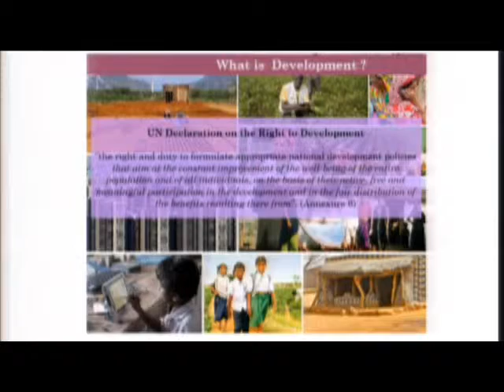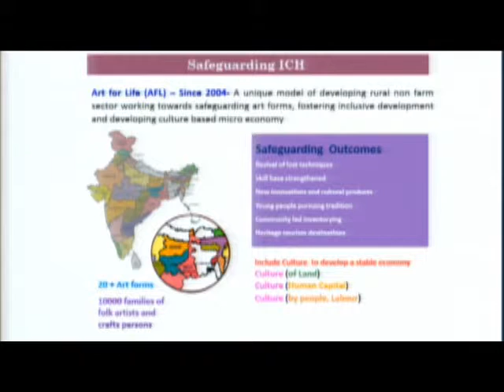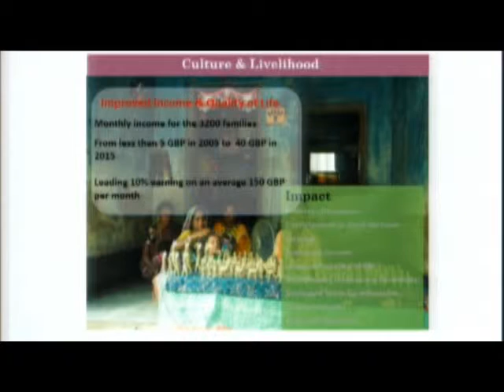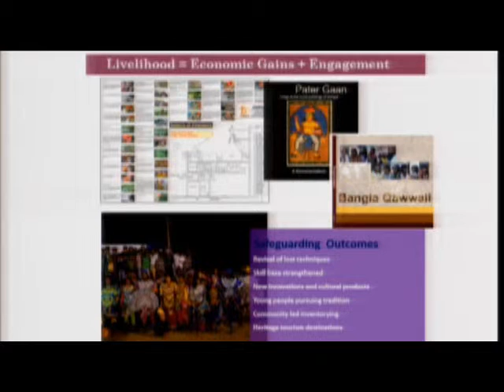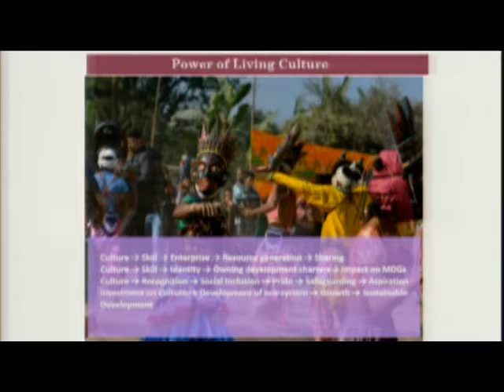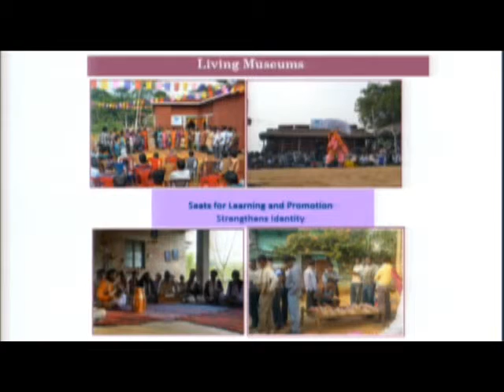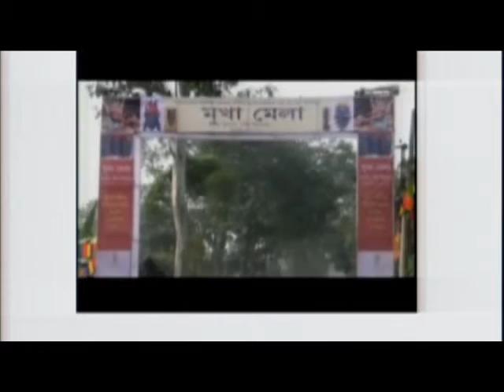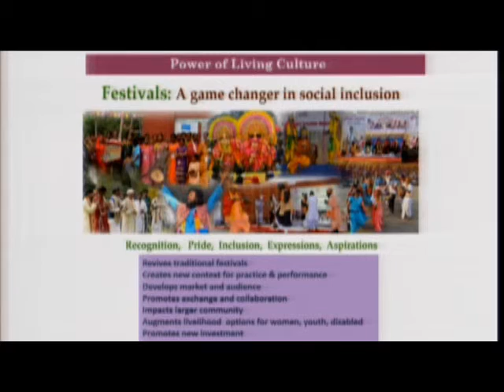1000am 120pm Session International Symposium on Intangible Cultural Heritage Ananya Bhattacharya